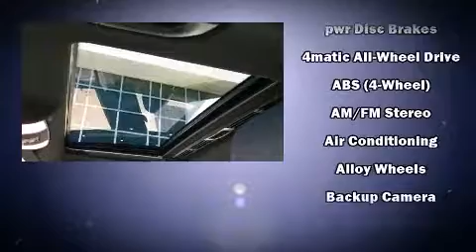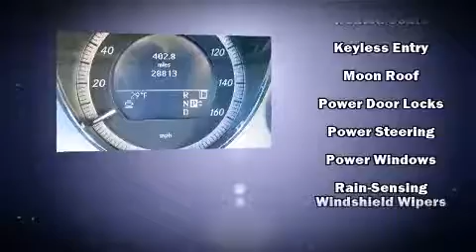2011 Mercedes-Benz E-Class E350 4matic in Glencoe, IL 60022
Fields Infiniti Glencoe
2100 Frontage Road
in Glencoe, IL 60022

The 2011 Mercedes-Benz E-Class. With less than 30,000 miles on the odometer, this 4 door sedan prioritizes comfort, safety and convenience. A 3.5 liter V-6 engine pairs with a sophisticated 7 speed automatic transmission, providing a smooth and predictable driving experience. Mercedes-Benz prioritized comfort and style by including: a leather steering wheel, automatic dimming door mirrors, power front seats, front dual-zone air conditioning, power moon roof, rain sensing wipers, and power windows. Mercedes-Benz ensures the safety and security of its passengers with equipment such as: dual front impact airbags with occupant sensing airbag, front SIDE impact airbags, traction control, brake assist, anti-whiplash front head restraints, ignition disabling, an emergency communication system, and 4 wheel disc brakes with ABS. This car was designed with safety in mind, allowing you to drive with even greater assurance. You will have a pleasant shopping experience that is fun, informative, and never high pressured. Stop by our dealership or give us a call for more information.